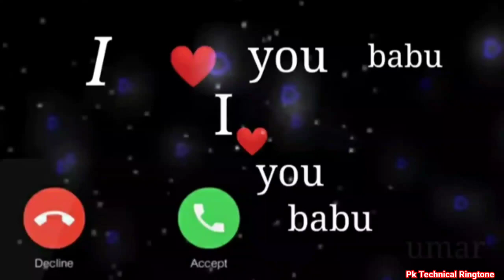Cute baby message Ringtone || Message Tone | Cute sms Ringtone | Love ringtone | notification tone